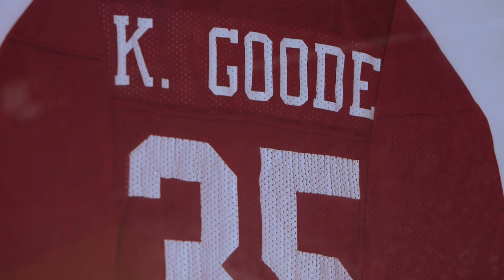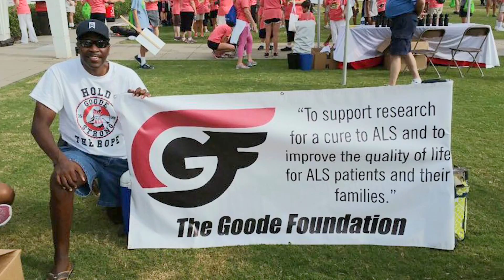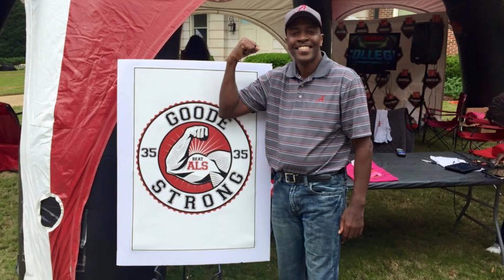Kerry Goode. ALS Warrior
Former University of Alabama star running back Kerry Goode has played the game at a championship level his entire life. From Town Creek to Tuscaloosa, from Player to Coach in the NFL. Kerry has the reputation of a winner. Now facing ALS, Kerry shares his new gameplan. Video by DVL Seigenthaler - Nashville.